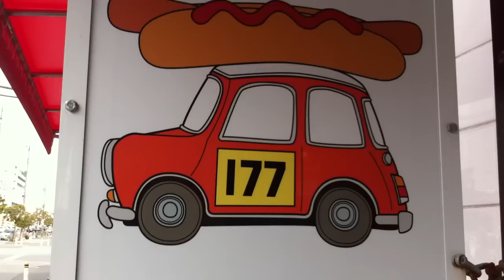Training camp hot dog toppings Makuhari carkeys Movie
annisore 03/06/10 06:14PM How do you like Hotdogs? 高村劇場 三文芝居 makuhari carkeys iPhone mobile annisore Gourmet makuhari